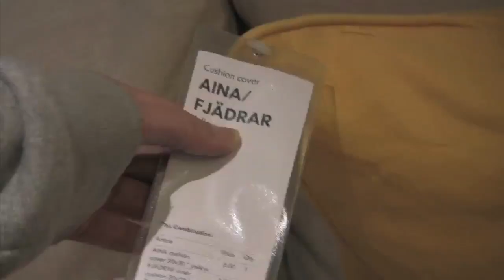Shaye Troha Comedy Reel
Comedy acting reel for Los Angeles actress Shaye Troha.